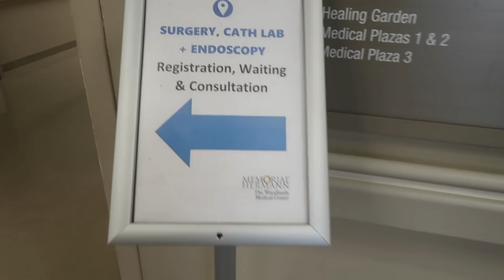JUST GOT OUT OF SURGERY...